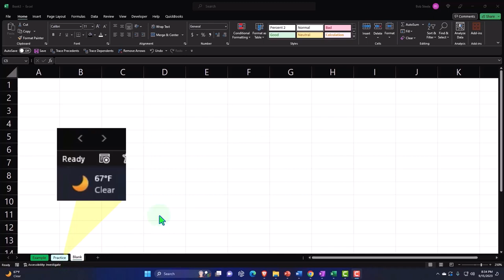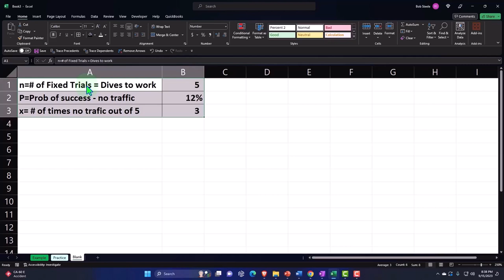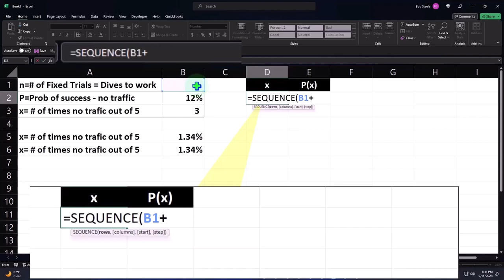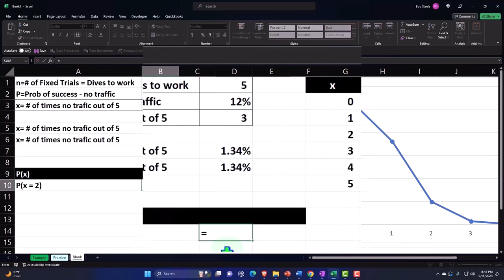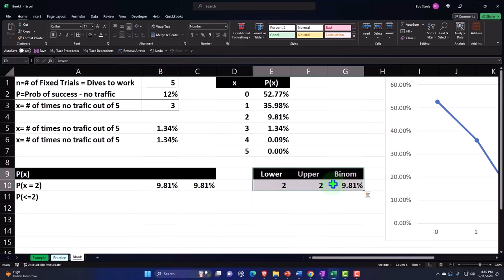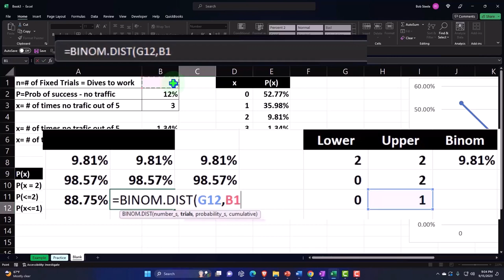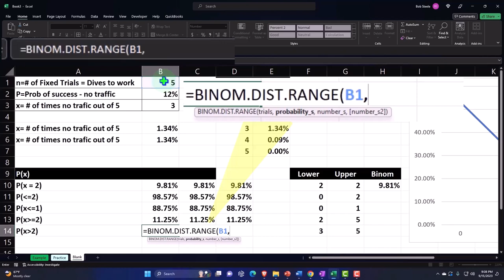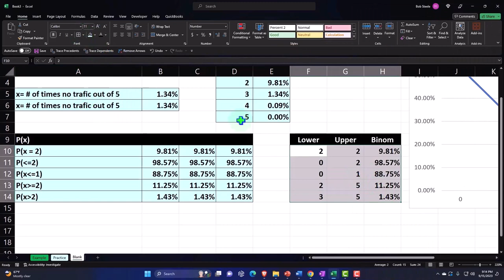Distribución binomial – X múltiple – Ejemplo de conducción al trabajo en tráfico 1570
Distribución binomial – X múltiple – Ejemplo de conducción al trabajo en tráfico